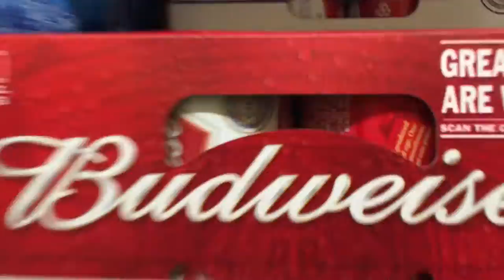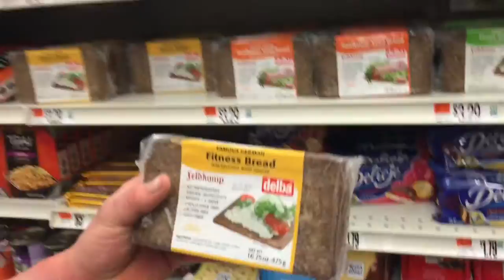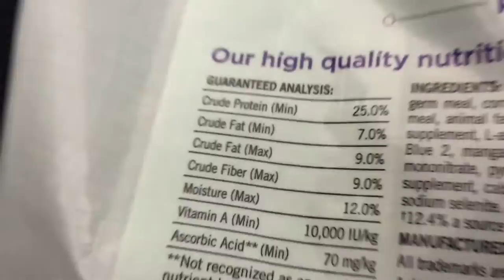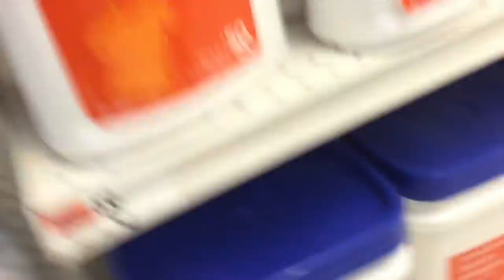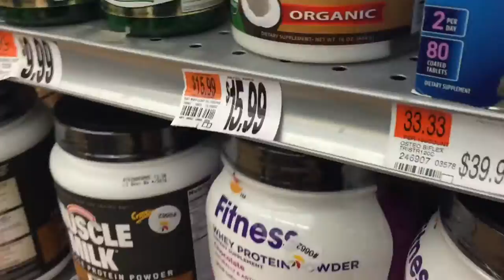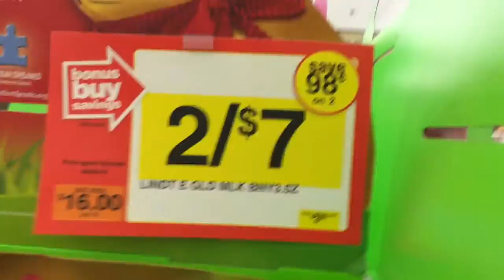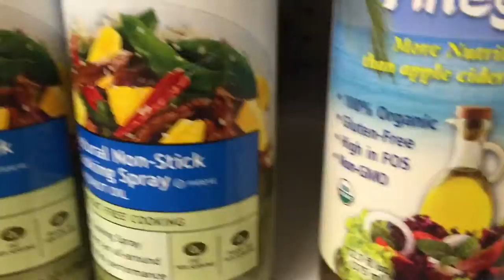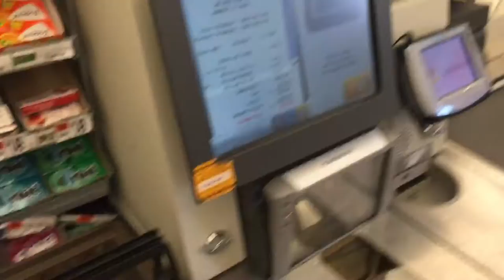MadMuscle: Norwalk Misfits take Stop n' Shop w/ Justin Collaboration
Sickening collaboration with the one and only justin